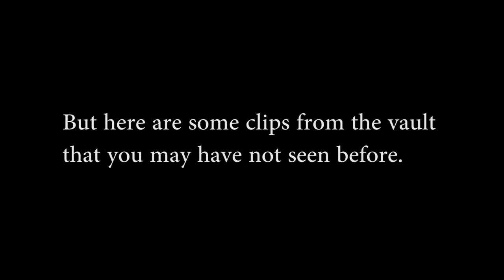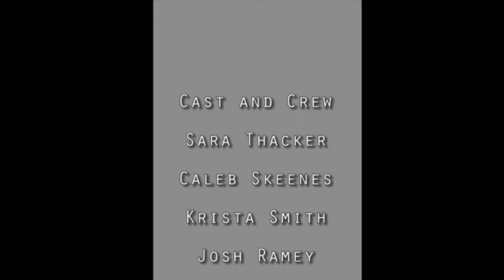DG Episode 28 - Canceled